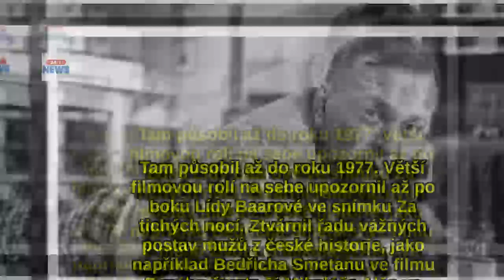Životní dvojrole Karla Högera: Hajloval v Národním divadle, veskutečnosti byl ale členem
Jeden z největších českých herců, který by dnes oslavil 109. narozeniny, se zapojil do protinacistického odboje. Karel Höger o tom ale nikdy moc nemluvil a kvůli pár snímkům byl neprávem podezříván z kolaborace s totalitními režimy. Jaký osud mu život nadělil?